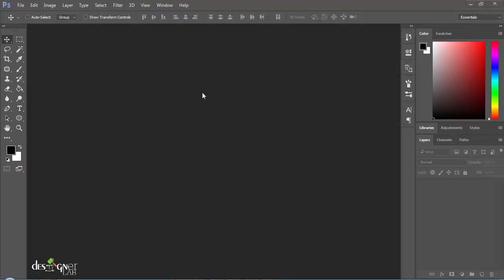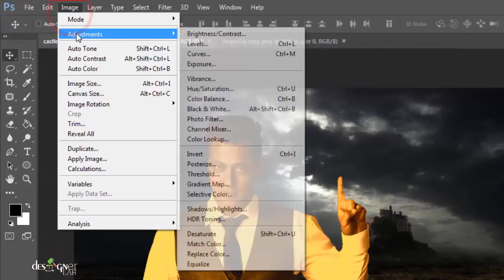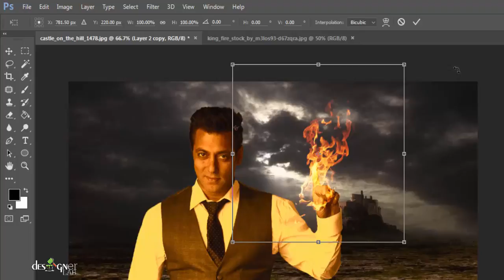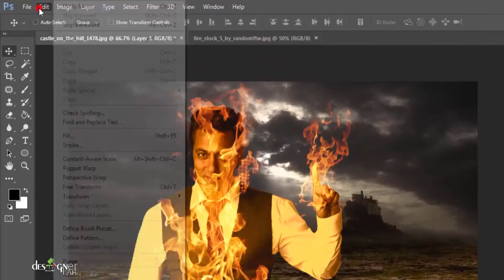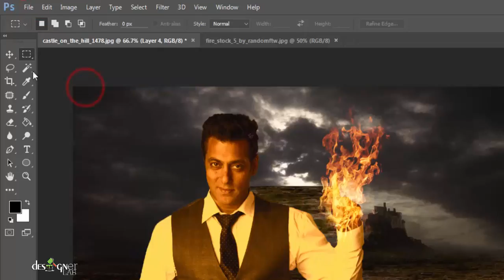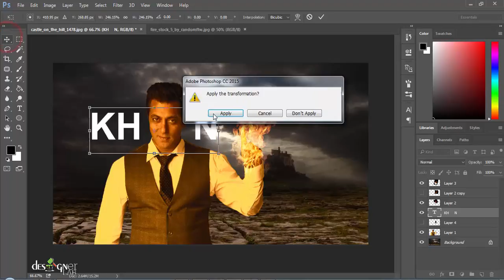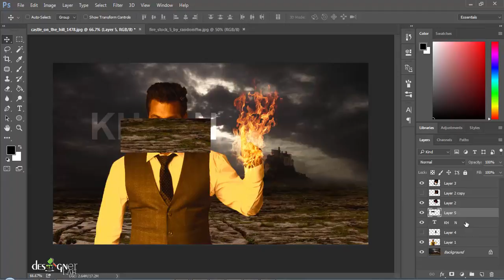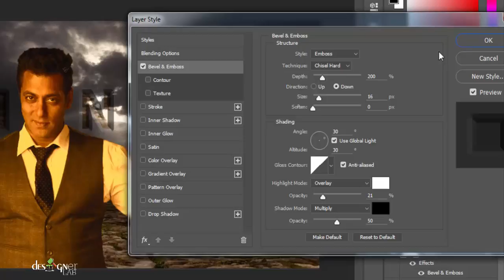How to create Fire Photo in Photoshop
Welcome to Designers Lab! In this video we are going to show you how to create Fire Photo in Photoshop!

please share your thoughts on the comments section about our tutorials.